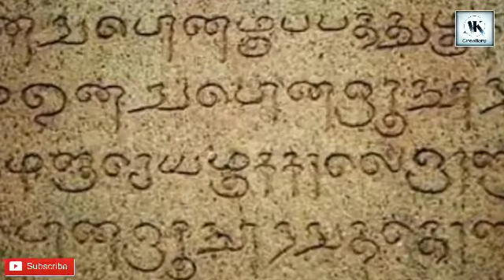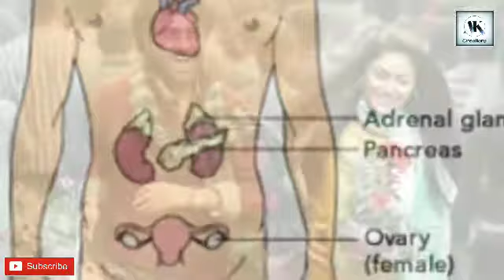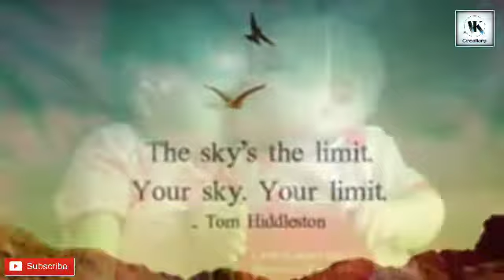Lovers' day - காதலிப்பது எவ்வாறு?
காதலிப்பது சரியா? தவறா?